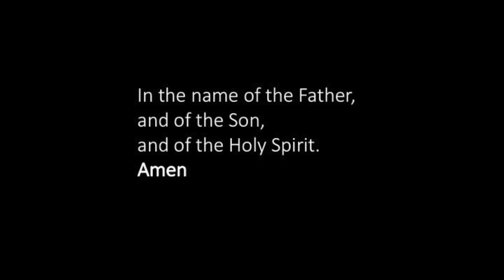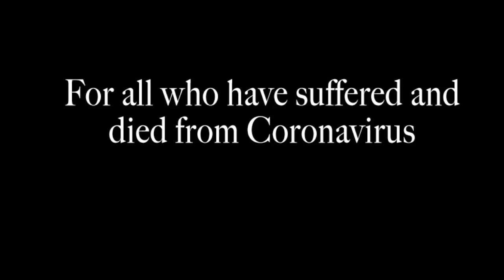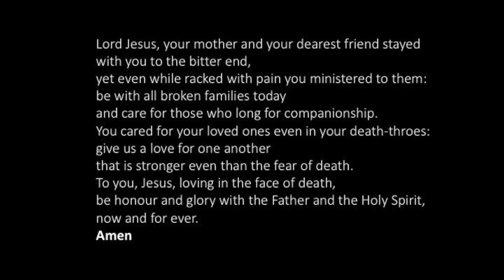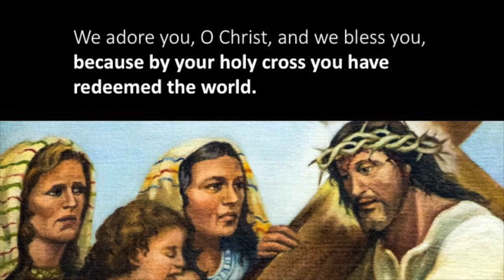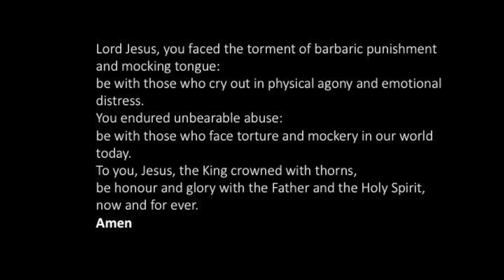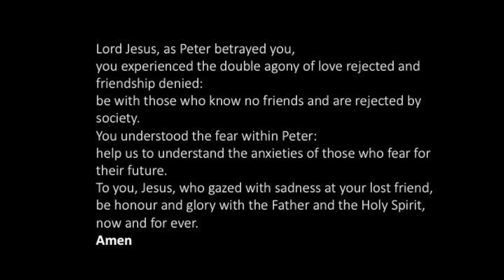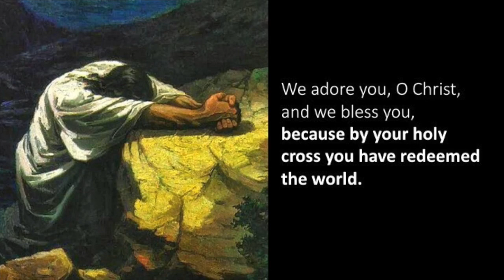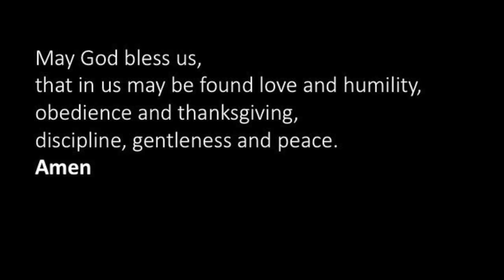Maria Desolata 2020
Stations of the Cross through the eyes of Mary